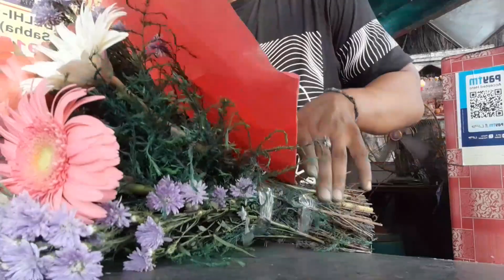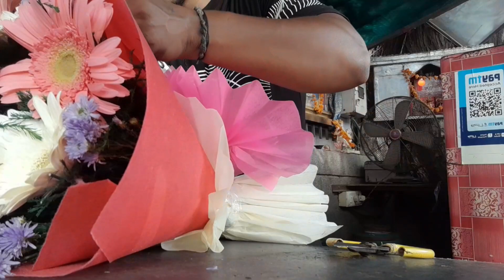mix flower arrange flowers Bouquet. || flower wrapping techniques || Flower Bouquet arrangement